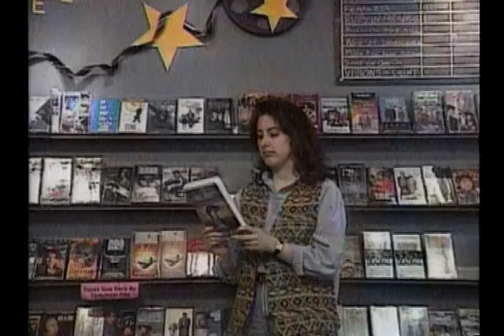Rain City Video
It's Tuesday.  How about renting a video and staying in tonight?  Once you visit Rain City Video, you may decide to skip it.

Pat Cashman in another great over the top performance.